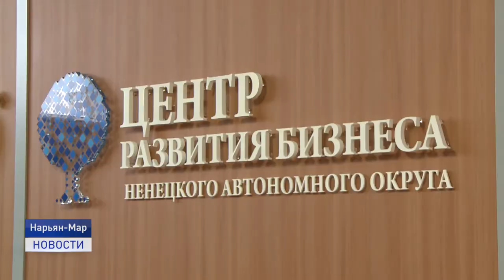В ПОМОЩЬ ПРЕДПРИНИМАТЕЛЯМ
В Нарьян-Маре состоялся мастер - класс по развитию сувенирной продукции. Мероприятие организовано Центром развития бизнеса Ненецкого округа в рамках реализации национального проекта по поддержке индивидуальной предпринимательской инициативы. Участниками мастер- класса стали как предприниматели со стажем, так и новички. Тему продолжит Александра Ледкова.